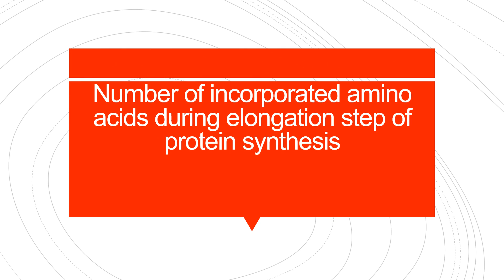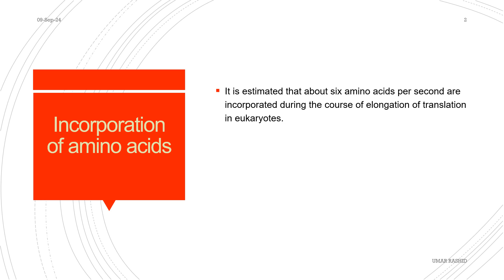Number of incorporated amino acids (speed) during elongation step of protein synthesis | Urdu/Hindi